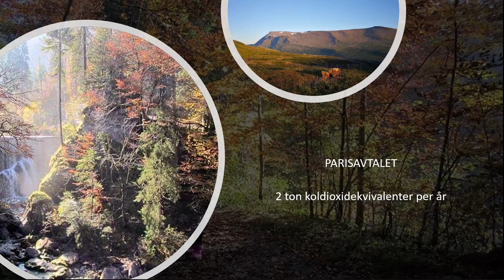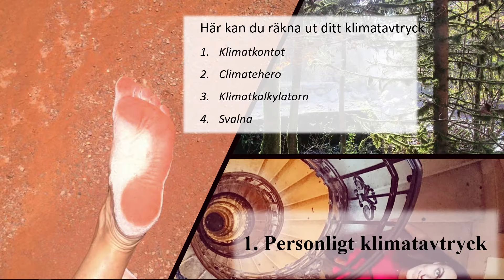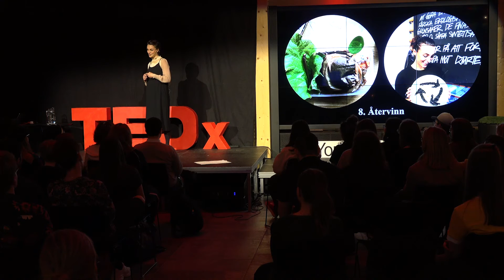Zero impact girl – En hållbar livsstil | Sofia Valter | TEDxYouth@Sundsvall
Klimat-hotet och den globala uppvärmningen leder till förödande följder som extrema temperaturer, torka, smältande glaciärer, förhöjda havsnivåer, översvämningar och stormar. Lösningen är att vi tillsammans strävar efter förändring.

Zero impact girl startades av Sofia och vill inspirera andra till att leva miljömedvetet genom att fokusera på förändringar som alla kan göra. En hållbar livsstil som inte påverkar planeten negativt. Allt började med förändringen att minimera de privata koldioxidutsläppen till under två ton/år. Detta är möjligt genom att leva en grön hållbar livsstil, bli vegan, äta efter säsong, bli minimalist, koldioxidkompensera och att leva zero waste. Förändringen kommer från alla val vi gör, varje dag. Från maten vi äter till kläderna vi köper, resorna vi väljer att göra och klimatkompensation. Zero impact girl vill inspirera alla till att leva miljömedvetet genom att fokusera på förändringar som leder till en hållbar livsstil.

Sofia är född och uppvuxen i Sundsvall, efter gymnasiet bodde hon utomlands i några år. Därefter gick hon en kandidatutbildning i företagsekonomi med inriktning Internationell marknadsföring i Västerås. Idag studerar hon på Sustainable Food Systems masterprogram inom SLU i Uppsala. Hon vill i framtiden jobba med hållbarhetsfrågor på heltid. Sofia är född och uppvuxen i Sundsvall, efter gymnasiet bodde hon utomlands i några år. Därefter gick hon en kandidatutbildning i företagsekonomi med inriktning Internationell marknadsföring i Västerås. Idag studerar hon på Sustainable Food Systems masterprogram inom SLU i Uppsala. Hon vill i framtiden jobba med hållbarhetsfrågor på heltid. This talk was given at a TEDx event using the TED conference format but independently organized by a local community.